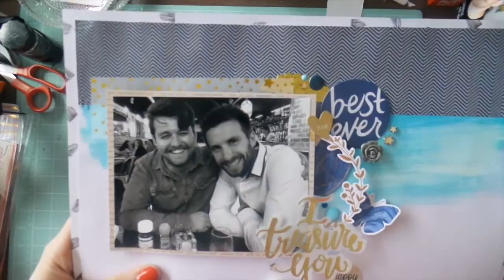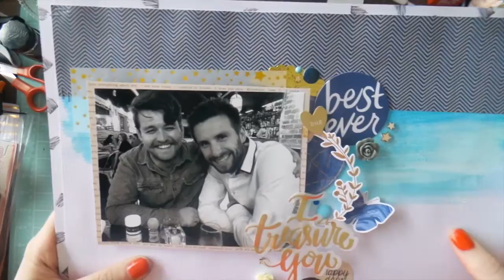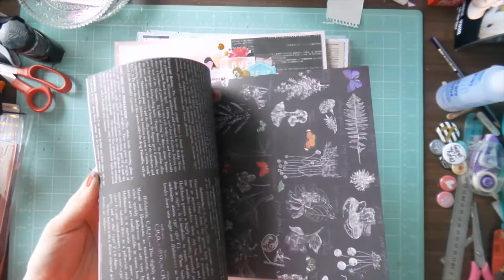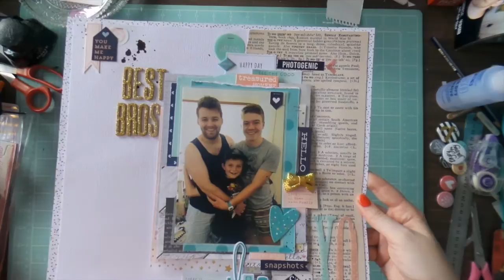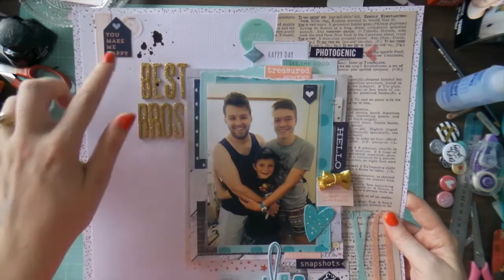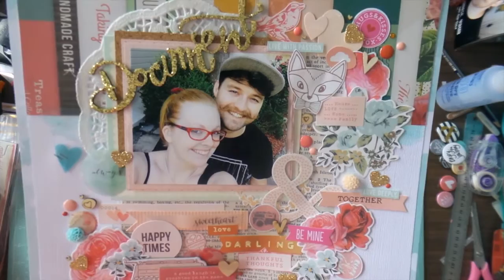Layout Review 12x12 #1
I have been scrapping up a storm this week but unfortunately couldn't record these late night scrap sessions due to bad lighting. So instead here's a peek of my projects this week! Lots of Pinterest inspiration and Wilna Furstenburg style layouts. Loving the 12 x 12 kick I'm on at the moment.

Happy pinning!!